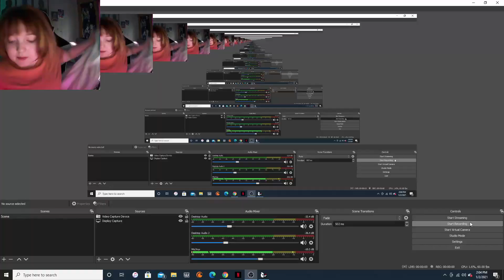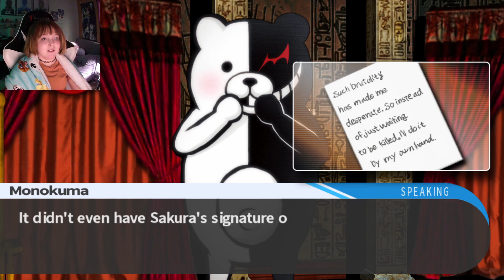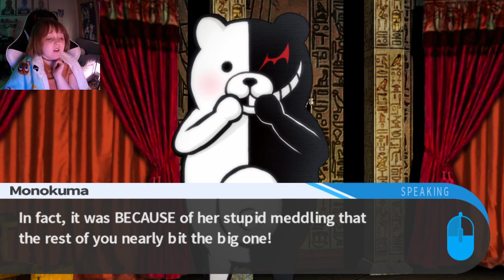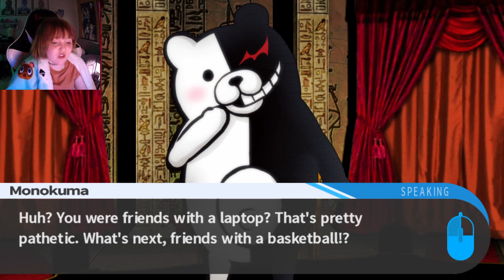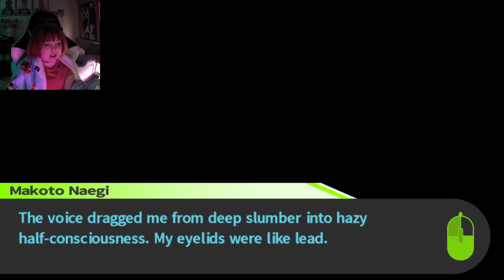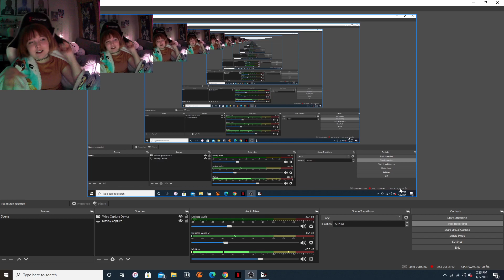DanganRonpa Trigger Happy Havoc - im so sad (Ep. 36)